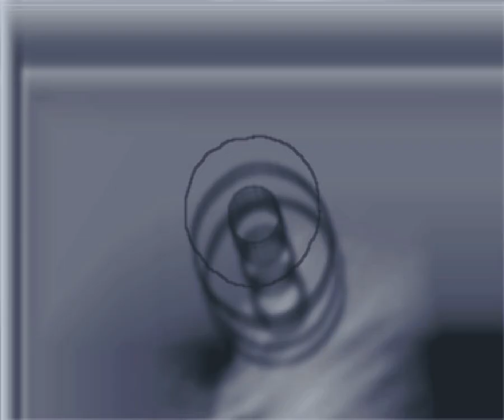Маликов - «Кармина Бурана» №1 «О фортуна» (Карл Орф)